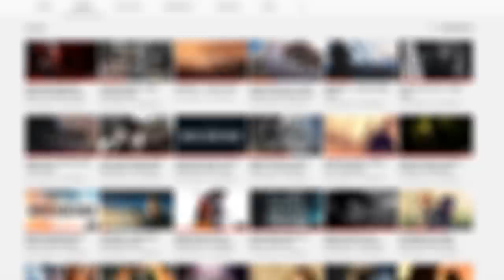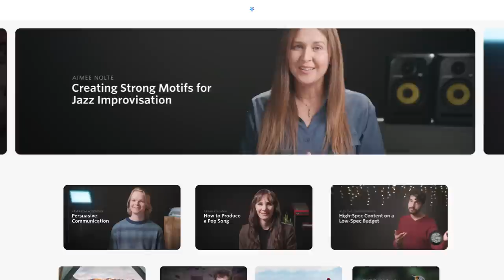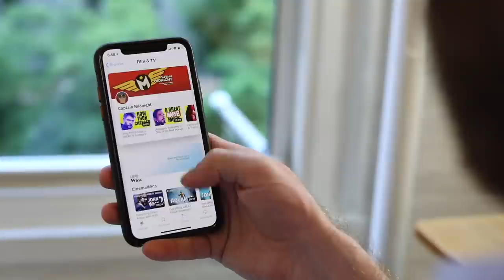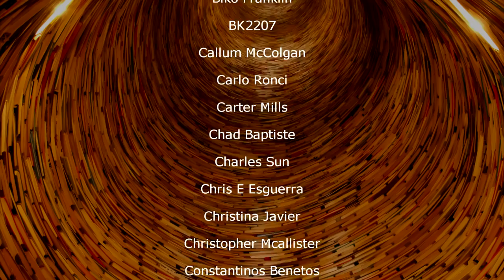Movie Trailers That Are Pure Art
About this video essay:
A look into the often under-appreciated art of movie trailers.

Additional Music:
Oliver Michael – Taken From a Void
Ohad Ben Ari – Clair de Lune